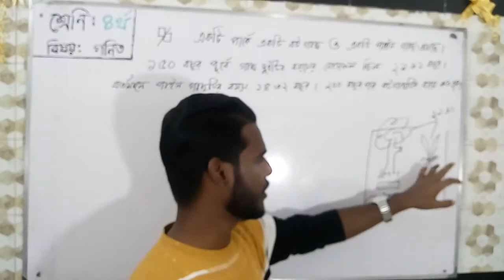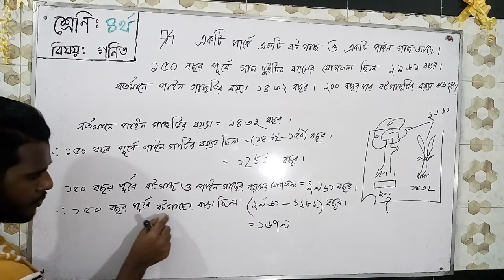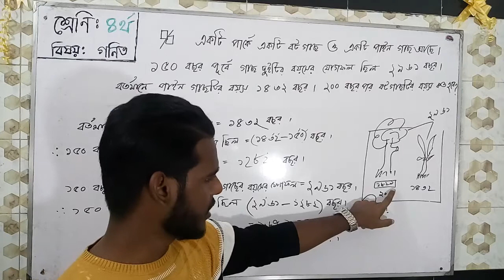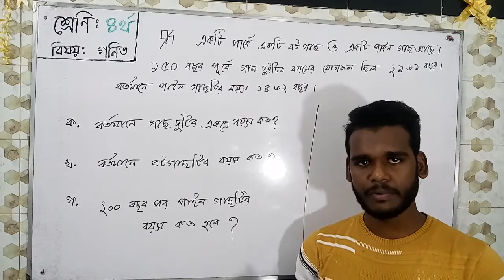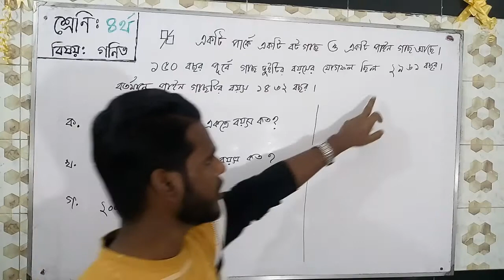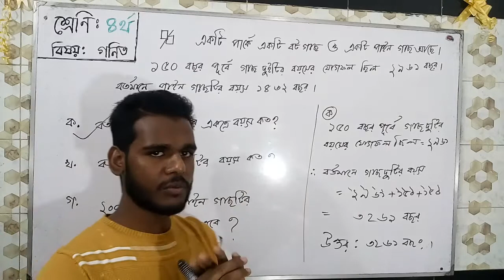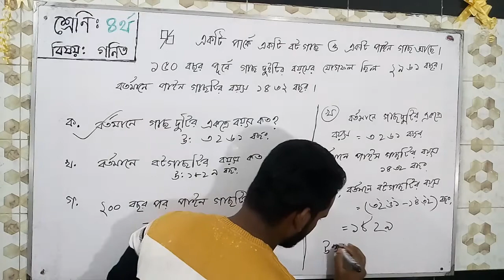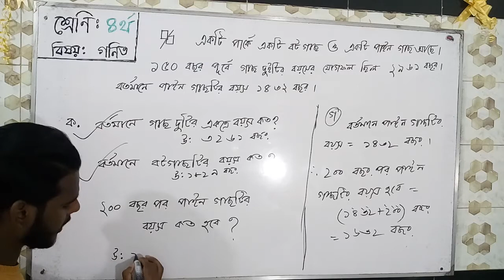class:4 (বট গাছ ও পাইন গাছ)